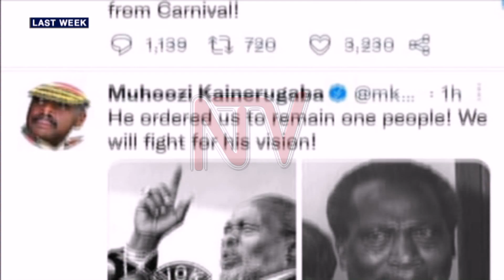I’ll devote time to youth development - Muhoozi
The former Commander of UPDF's Land Forces, Gen. Muhoozi Kainerugaba Monday, handed over office to Lt. Gen. Kayanja Muhanga.

The outgoing Land Forces Commander Gen. Muhoozi was equally decorated as a four-star army general by his uncle and also a presidential adviser on military matters, Gen. Salim Saleh, who re-echoed that security must fuse with development if the country is to move forward.

Gen. Muhoozi was last week dropped from his position as Commander of Land Forces by his father President Yoweri Museveni who also promoted him from the rank of Lieutenant General to full General.

The pipping ceremony took place at the military headquarters in Mbuya where Muhoozi’s fans thereafter held a procession to Kololo ceremonial grounds.